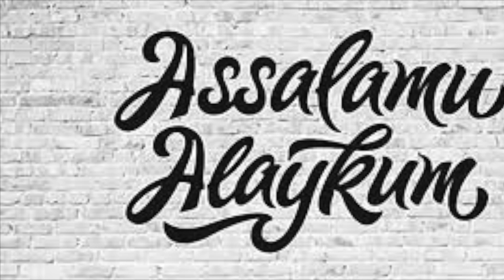TARIX SABOG'I: "XALQLAR OTASI O'G'LI" NING QISMATI